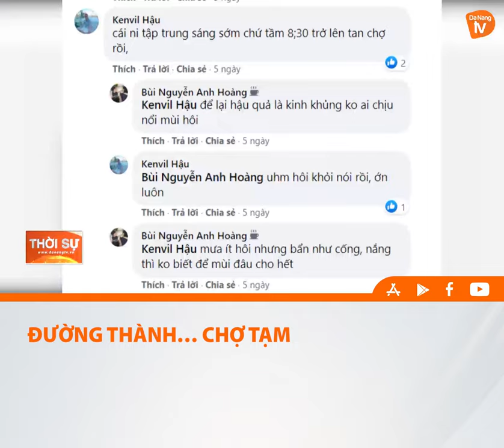ĐƯỜNG THÀNH....CHỢ TẠM